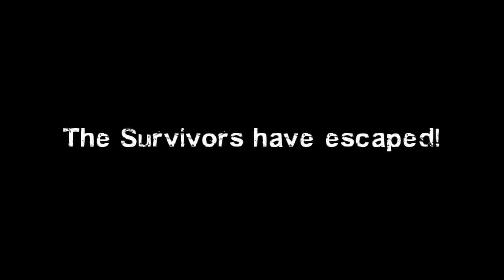Left 4 Dead 2 CHRISTM4S EDITION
Never would I have thought that I’d be playing this gem with the Jontron himself
Much thanks for clicking on my video; either if it involves gaming, life, music, or anything you felt the desire to actually click on, I hope you enjoyed it. Now get back to roaming the internet, my channel I hope.